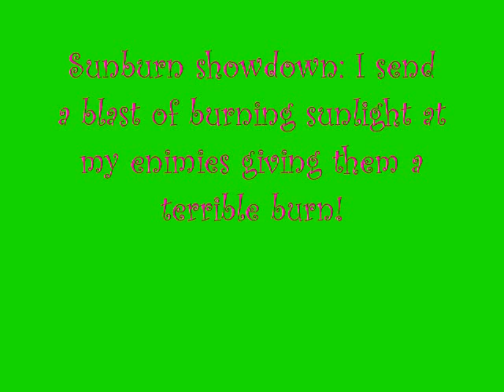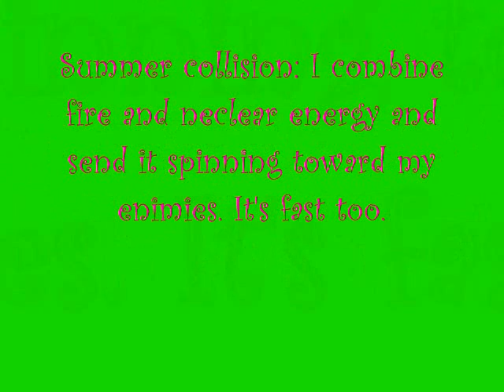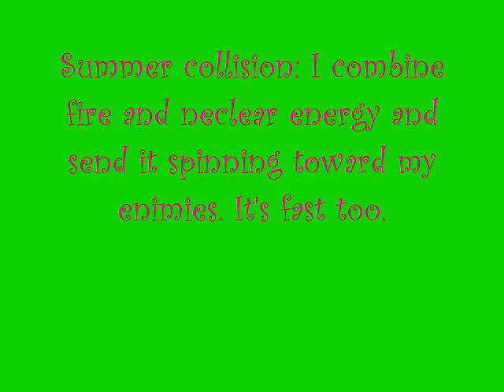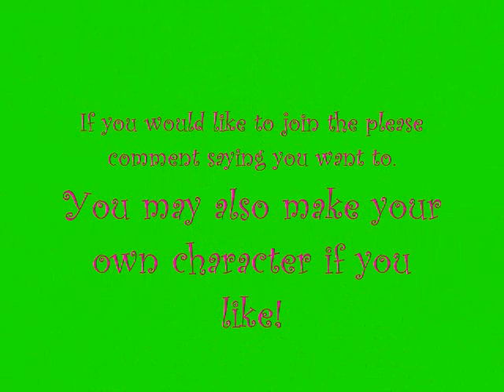My cousins winx girl!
I have decided to let my cousin Taylor Whitehurst have this fairy because she loved it so much. I can make another for me. I have a club on my profile for winx club fans. Please comment if you would like to join! Thank you! You can also make a fairy of your own if you would like to have one in my club!